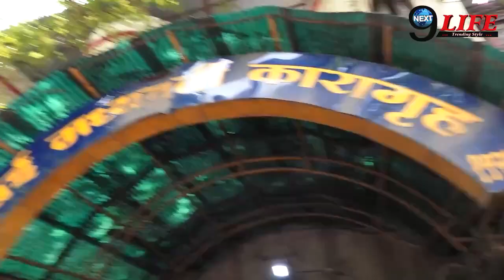जेल में अरबाज मर्चेंट ने खोला आर्यन खान से जुड़ा ये राज, सामने आई चौकाने वाली सच्चाई